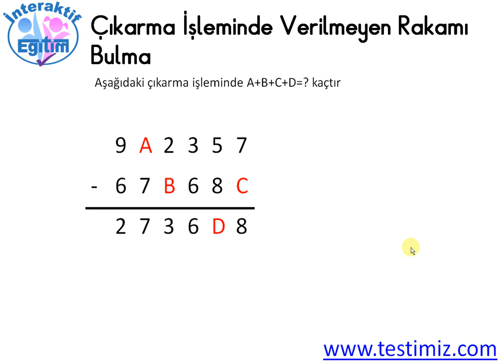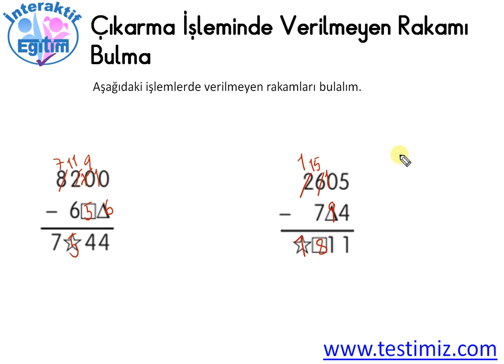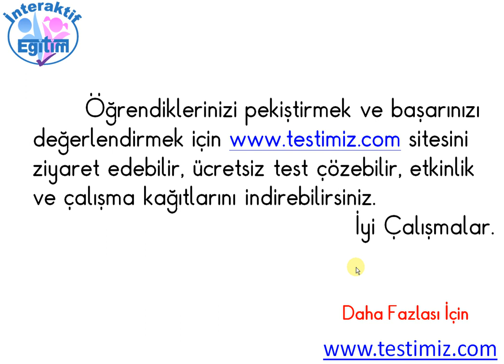5.Sınıf Çıkarma İşleminde Verilmeyen Rakamı Bulma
5.Sınıf Matematik Çıkarma İşleminde Verilmeyen Rakamı Bulma Konu Anlatımı